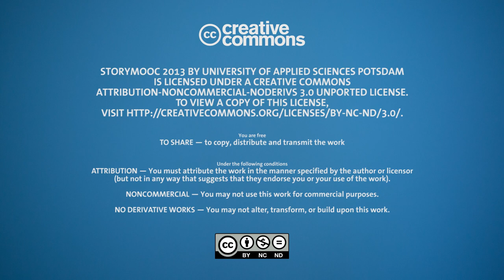2-Bonus | Writer's Corner - Tips and Advice